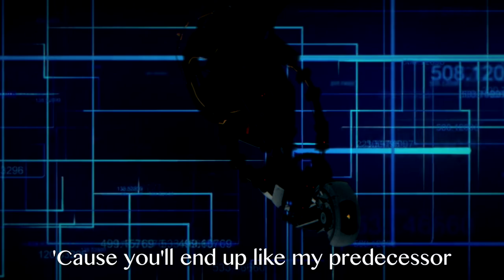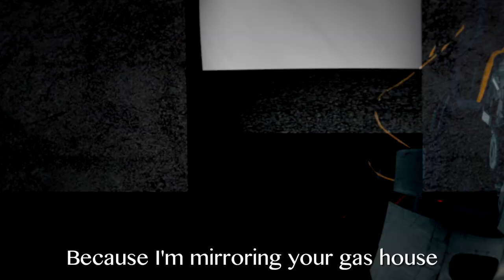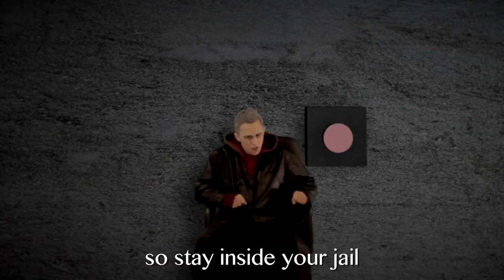Jigsaw vs GLaDOS - Epic Rap Battle Parodies Season 4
Hello. Welcome to Epic Rap Battle Parodies. This battle features puppet master from the Saw franchise up against the robotic tester from Portal.

-The ERBParodies Crew

▼ CAST ▼

GLaDOS: WoodenHornets' Mom

Jigsaw: Froggy

▼ PRODUCTION▼

Written by: MaNCHA, Froggy, Kevin Krust, Mat4yo and Matthew Thomas
Chiseled by: MaNCHA
Audio Mixed by: WoodenHornets
Beat Produced By: Kustom
Edited by: WoodenHornets
Subtitles by: WoodenHornets
Jigsaw Background By: WoodenHornets
Creative Consultant: Froggy

-The ERBP crew